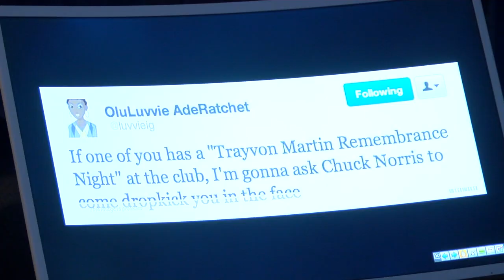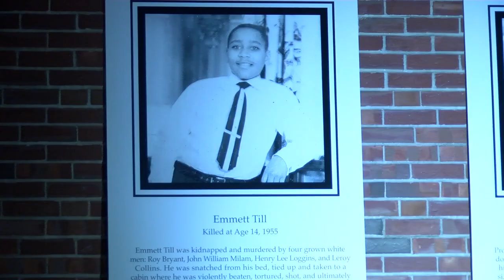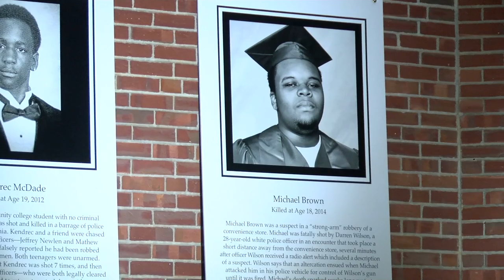17 Years Boy - Artist Talk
17 Years Boy: Images, sounds, and words inspired by the life and death of a Young Black Boy

Gina Beavers interviews Dr. Imo Nse Imeh about his latest piece of performance art - a live painting of Trayvon Martin, the 17 year old boy who was murdered by George Zimmerman on February 26, 2012. The portrait was painted publicly over 17 hours, surrounded by portraits of 17 other young black boys whose lives have needlessly been cut short by aggressors.

This artist talk took place at Westfield State University on February 8, 2018.

Watch the portrait come to life here (time lapse): youtu.be/0v0bNtouqAo

Thumbnail image via MassLive/Dave Roback